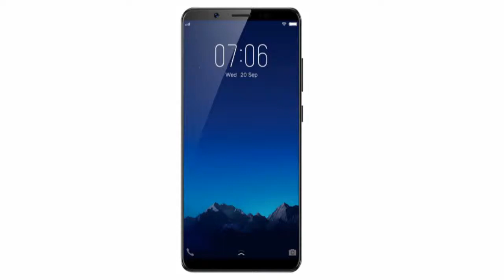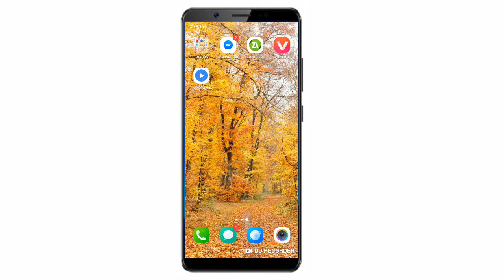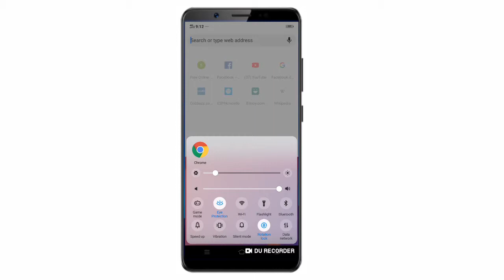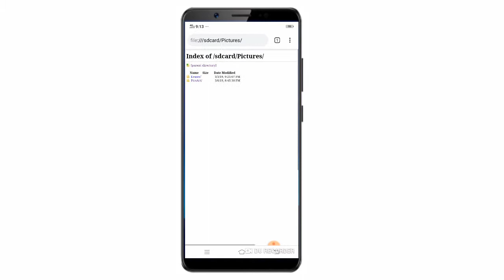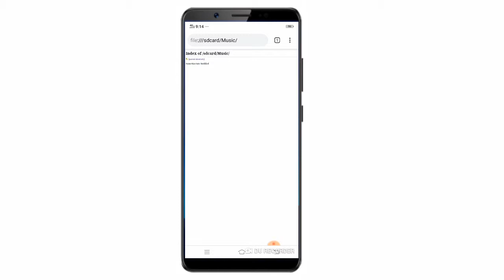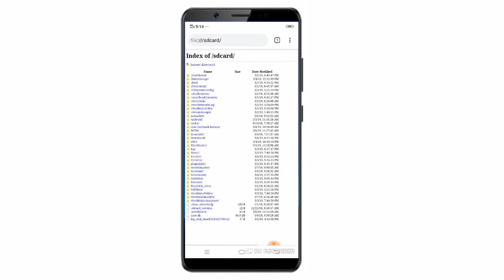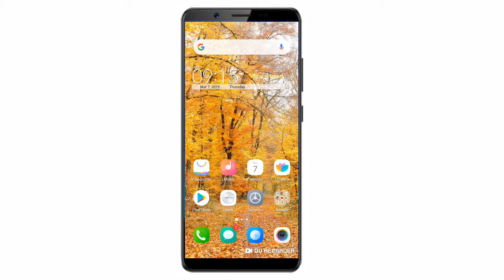মেবাইলের পাসওয়ার্ড ছাড়াই Gf এর মোবাইলে কি আছে দেখেনিন এখনি ১০০%।Android mobile secret best tips.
Android_secret_tips file:///sdcard#

আসছালা মুয়ালাইকুম দর্শক সবাই কেমন আছেন?আজকে এই ভিডিও টির মাধ্যমে দেখানো হয়েছে এন্ড্রয়েডের মোবাইলের খুবি দারুন একটি টিপস, তো বন্ধুগন এই টিউটোরিয়াল দেখানো হয়েছে শুধু মাত্র আপনাদের উপকারের জন্য, তো দর্শক  আমার ভিডিও টি যদি কারো কাজে লেগে থাকে তারা একটু কষ্ট করে কমেন্ট করে জানাবেন এবং যারা বুঝতে পারেননি বা কোন জায়গায় সমস্যা  হয়েছে তারাও কমেন্ট বক্স এ যানাবেন আমি আপনাদের সমাধান খুজে দিব ইনশা-আল্লাহ।